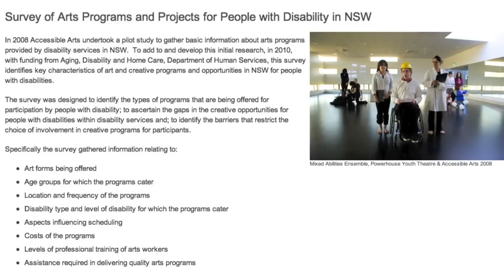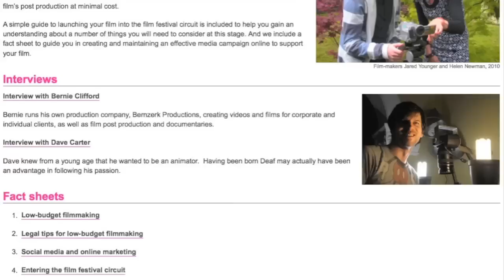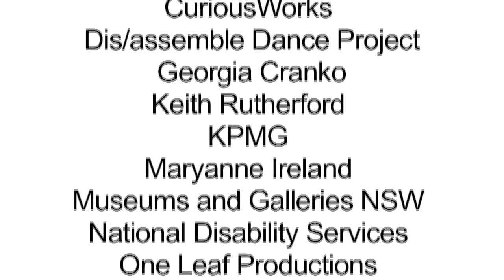Accessible Arts NSW Annual Report 2011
Accessible Arts achieved its mission in 2011, working with a range of partners to create better access for people with disability to participate in the Arts in NSW, Australia.

Special thanks to all our partners and supporters who assisted with the 2011 Annual Report including:

Australian Theatre for Young People
Beyond Vision
Bundanon Trust
Creative Programs Network
Dis/assemble Dance Project
Keith Rutherford
KPMG
Maryanne Ireland
Museums and Galleries NSW
National Disability Services
One Leaf Productions
Orange Regional Conservatorium
Powerhouse Youth Theatre
Real Art Works
Renata Halusek
SAMAG
Sunnyfield
Sydney Festival
Tracie Sammut (spelling error on credits in film, correct spelling here)
Tralala Blip

Accessible Arts NSW promotes and provides opportunities for people with disability to participate in arts and cultural life.

We promote full inclusion, access, opportunities and leadership in the arts for people with disability through advocacy, education and information.